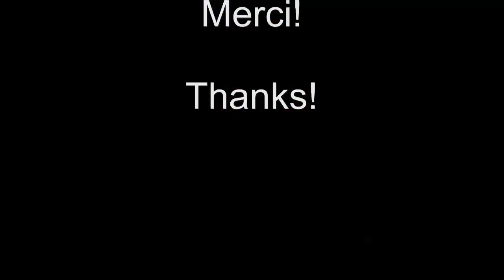Peaceful Day Drum COver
Drum cover of Pennywise song Peaceful day by Maxim Roy 10 years old, JUne 2016